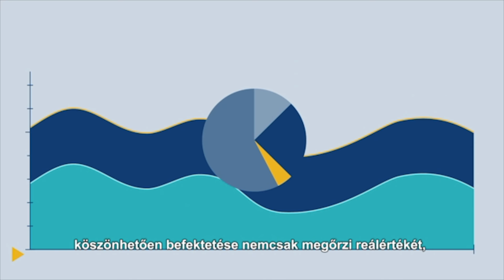G.W.M. & KULCSÁR EDINA: MI KETTEN BÁRMIVEL MEGKÜZDÜNK / Három igazság / Palikék Világa by Manna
Kapcsolatukról, családról, karrierről és a pénzhez való viszonyukról is őszintén beszélt G.w.M és párja, Kulcsár Edina. A Három igazság legújabb epizódjából kiderül, hogyan lobbant lángra szerelmük, amit kezdetben kétely és félelem övezett, de a boldogság utáni vágy végül mindennél erősebb volt. A pár ma már közös babájukat várja, és mindketten úgy érzik, hogy együtt bármivel meg tudnak küzdeni.

00:00 Intro
02:10 Támogató
03:27 Szabályok
03:50 G.w.M - Sárga boríték
20:22 Edina - Sárga boríték
33:34 G.w.M. - Piros boríték
41:13 Edina - Piros boríték
45:44 G.w.M. - Zöld boríték
55:12 Edina - Zöld boríték
01:00:48 G.w.M. - Fehér boríték
01:01:13 Edina - Fehér boríték

A műsorszám támogatója az Államadósság Kezelő Központ Zrt.

Műsorvezető: Palik László
Szerkesztők: Konyári Edinka, Wágner Tamás